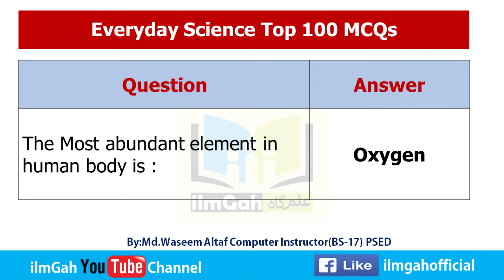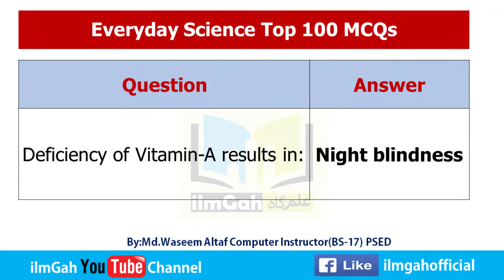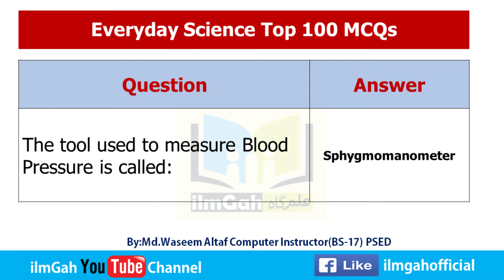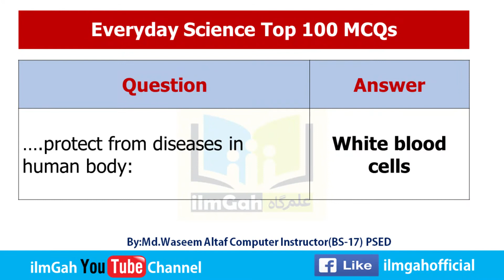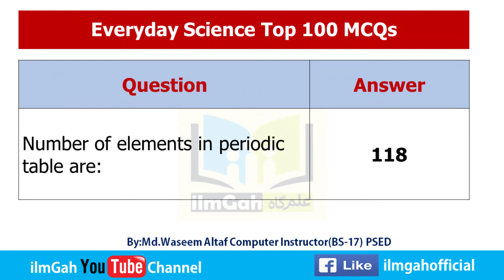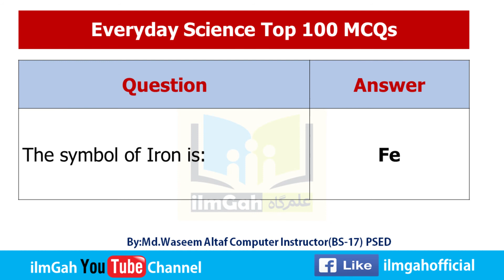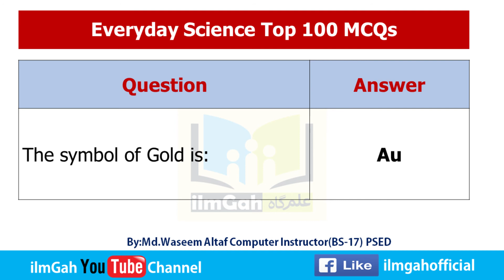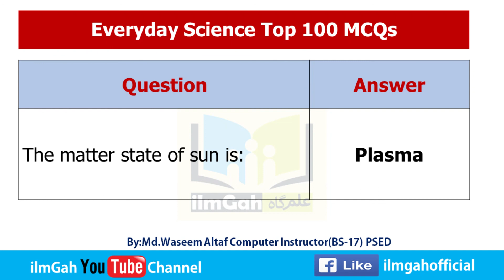Top 100 Everyday Science MCQs For all Job Tests||Most Important PPSC Everyday Science MCQs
Top 100 Most important and repeated Everyday Science/General Science MCQs for all job Tests
PDF Download
جنرل سائنس / ایوری ڈے سائنس کے انتہائی اہم اور بار بار آنے والےMCQs پی ڈی ایف میں ڈاؤنلوڈ کریں۔۔اس لنک سے :